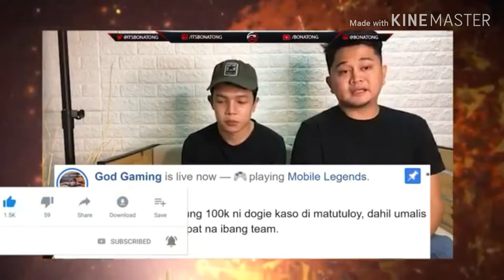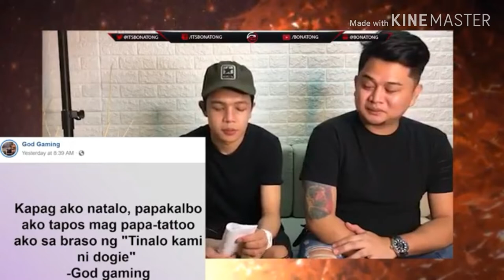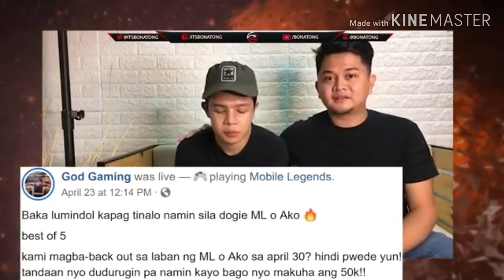DOGIE UMAYAW NA SI XANDER FORD SAKANILANG LABAN NAPAPARATING || DOGIE VS XANDER FORD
DOGIE VS XANDER FORD
 UMAYAW NA SALABAN SI XANDER FORD